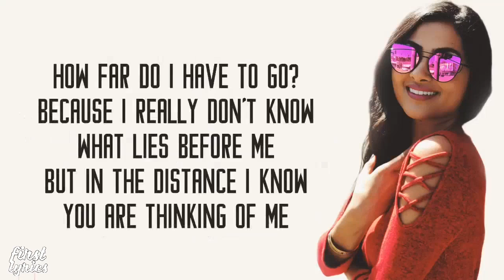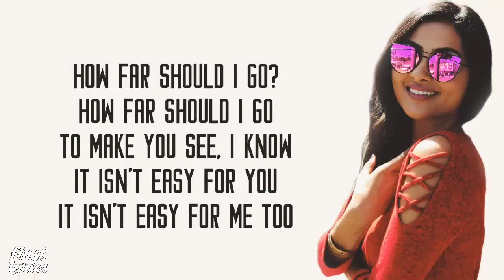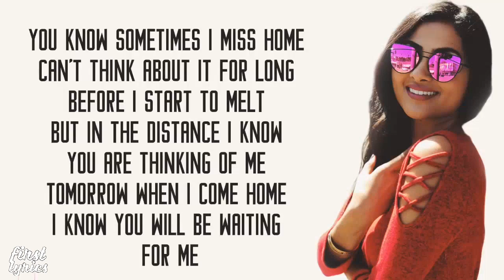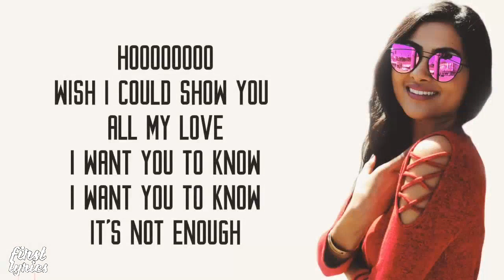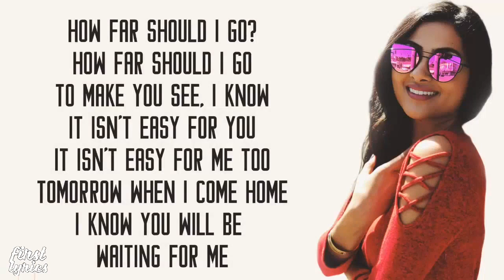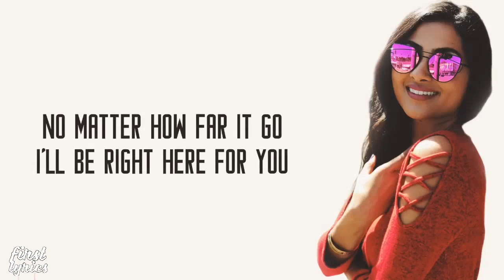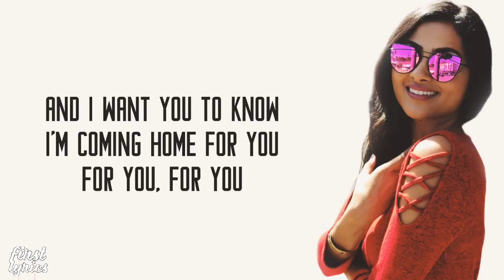Vidya Vox - Home - Lyrics